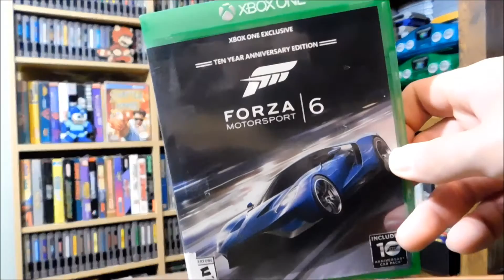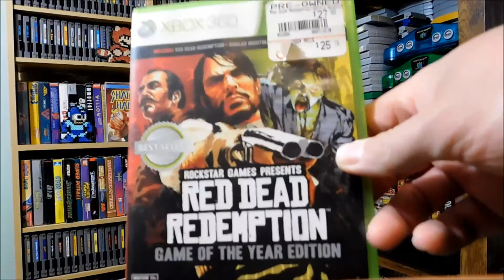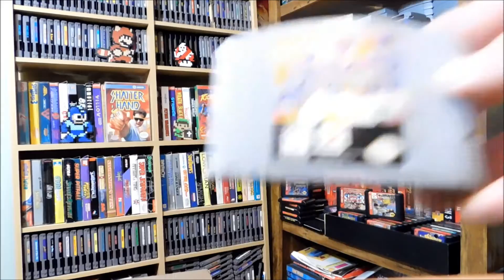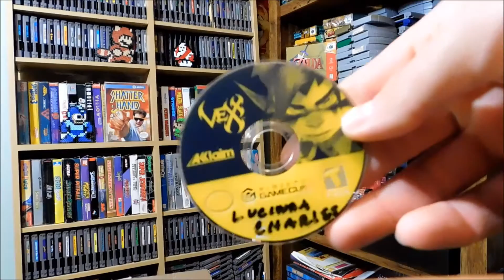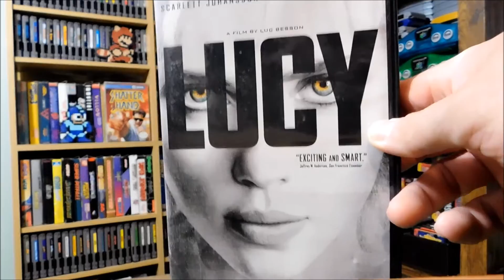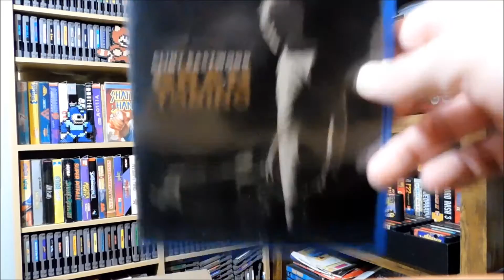Video Game Finds (Episode 13) Pawn Shop, Yard Sales, and Epic Gamecube Lot!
Here is my latest Video Game Finds Episode. Found all kinds of good stuff and a great lot of Gamecube games.